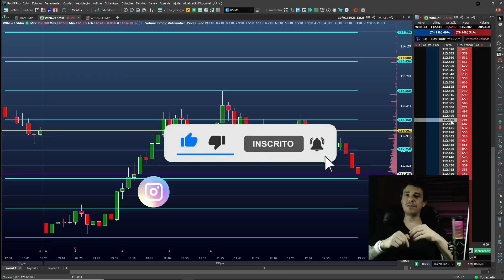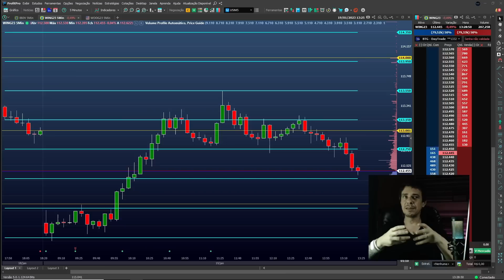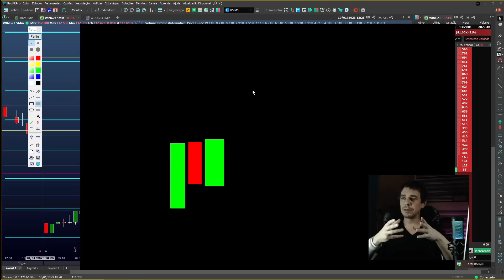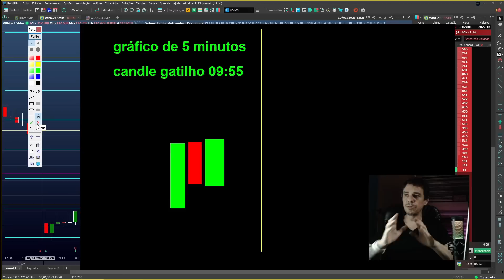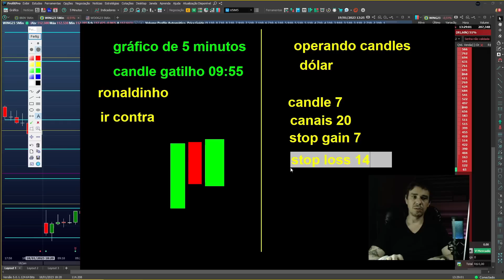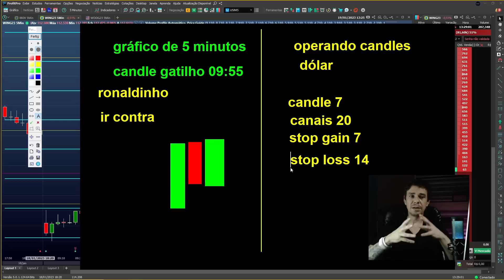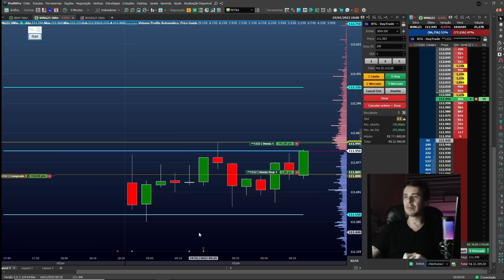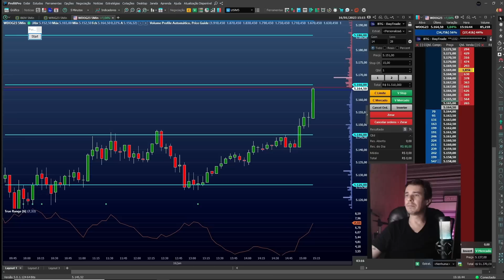OPERANDO COM RONALDINHO NO MINI ÍNDICE + MINI DÓLAR